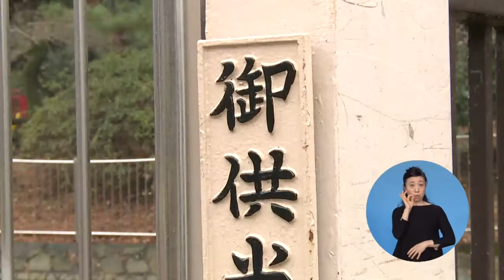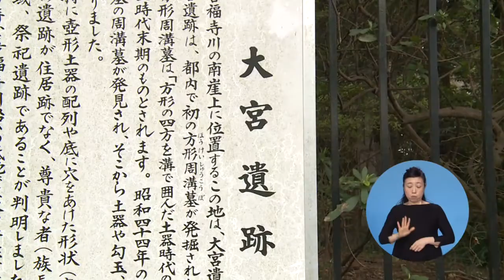「御供米橋」ってなんだ！？【平成29年3月12日】杉並なんでも知ッとき隊